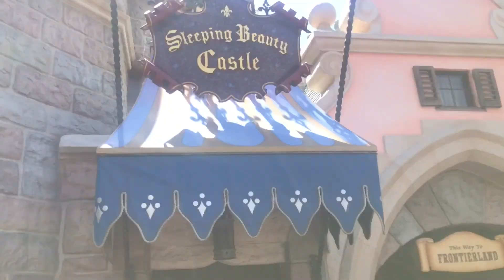Staying Cool at Disneyland on a Busy Day - Sundays with DAPs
On this Sundays with DAPs, Mr. DAPs shares how to survive a hot day at Disneyland and also have some fun when it is both hot and busy at the Disneyland Resort! d